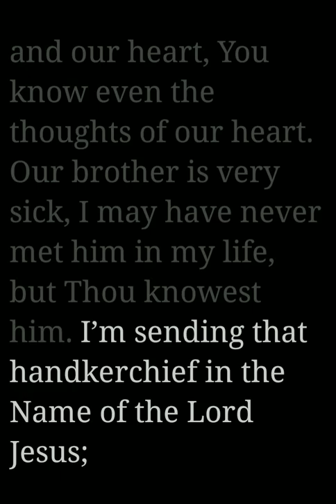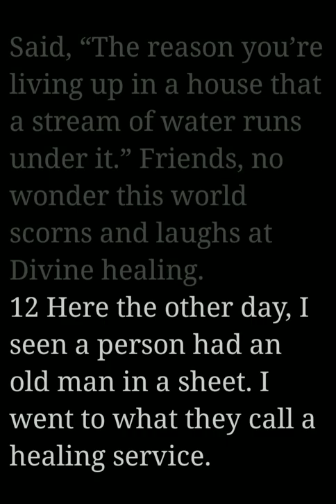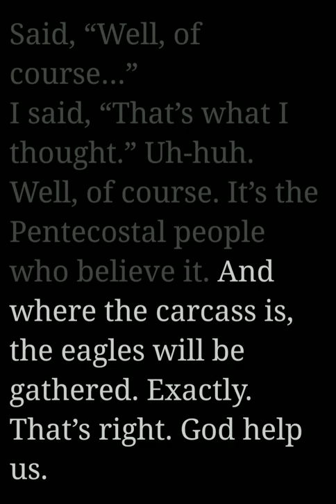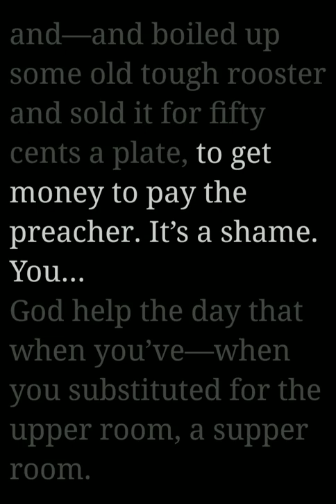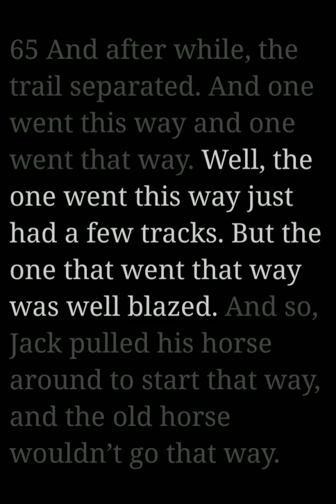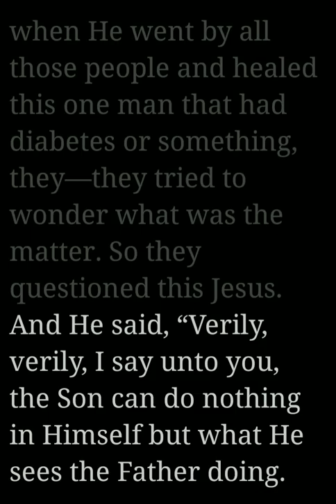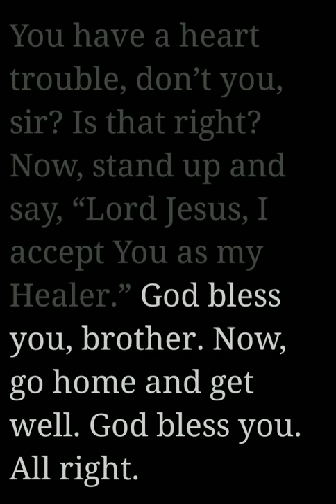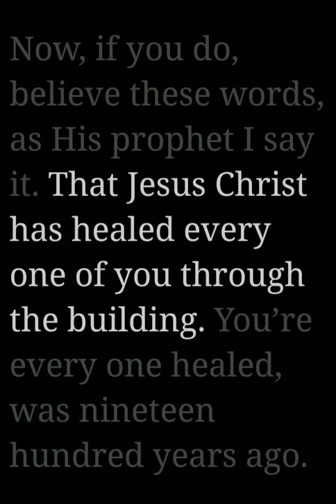PALMERWORM , LOCUST, CANKERWORM AND CATERPILLAR ~ Sermon by William M Branham 1953-06-12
Preached on Sunday evening, 12th June 1953 at Roberts Park Amphitheater in Connersville, Indiana, U.S.A.